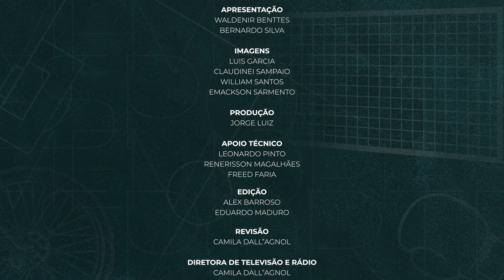Memórias do Esporte - PGM 044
As melhores histórias dos acontecimentos esportivos de Roraima são contadas no programa Memórias do Esporte, da TV Assembleia. Waldenir Benttes e Bernardo Silva.